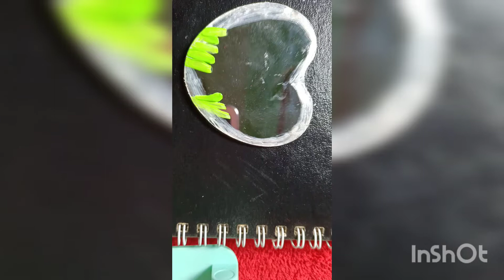Painting on mirror ,easypainting মিরর আর্ট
Hello,

 beautiful art lovers🐞🐞🐞